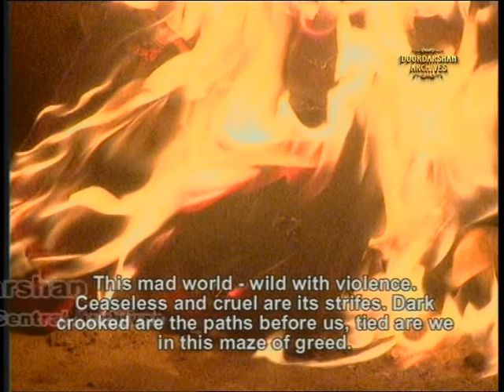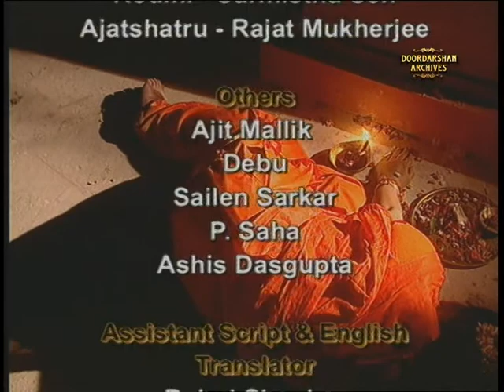Sreemoti | Part 2 | Rabindranath Tagore’s Natir Puja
Prasar Bharati Archives presents Sreemoti - An all women play based on Rabindranath Tagore’s Natir Puja and Pujarini.

Rabindranath Tagore directed a film based on Natir Puja, a dramatised version of his long poem, Pujarini. This was an all-woman play he wrote on the request of his daughter-in-law, Pratima Devi, who wished to perform it on the poet’s 70th birthday.